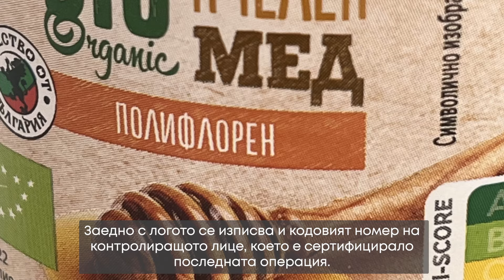"БИОлогика" I Епизод 6: Преработка на храни и търговия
"БИОлогика" е видеопоредица на "Капитал", съфинансирана от Европейския съюз, която ви запознава с основните принципи и добри практики на биологичното земеделие. В поредица от 8 видеа д-р Стоилко Апостолов, управител на фондация "Биоселена", представя в детайл различни подходи, подсектори, изисквания и тенденции, свързани с биорастениевъдството и биоживотновъдството и защо биохраните са добър избор.

Строгите правила за отглеждане на растения и животни по биологичен начин се прилагат и при всички следващи етапи на преработка и търговия до щанда в магазина.
Kакво е необходимо, за да получи преработената храна етикета БИО?
Как се осигурява достоверността на преработените биохрани?
Как всеки потребител може да провери дали определена храна е наистина биологична?
Отговори на въпросите ще откриете в новия епизод от поредицата “БИОлогика”.